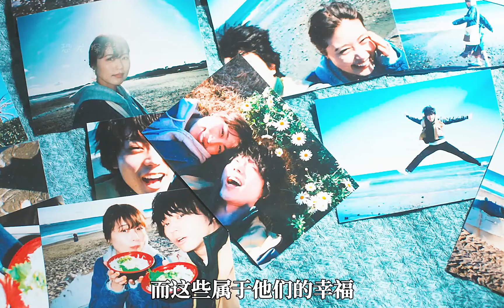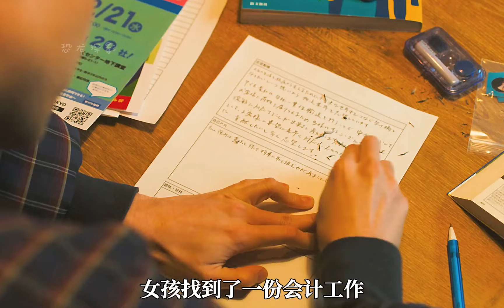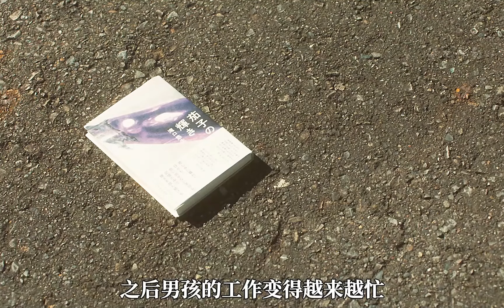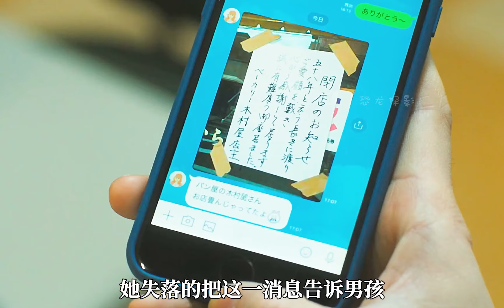【花束般的戀愛】令他們感到驚喜的是，兩個人無論是習慣、愛好還是理念居然極其相似，彷彿就是另一個自己，因此他們對對方漸漸產生好感